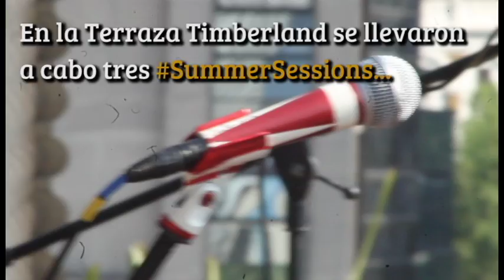SummerSessions Timberland - La Gusana Ciega | Zoundtrack Zona Premiere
Realización y fotografía: Gualu Verde & Yilmar Villagrán.
Edición: Juan Er. García